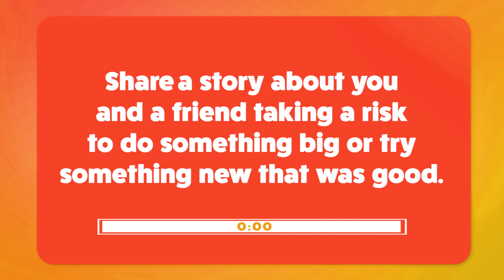Later Kids - "Battles of the Bible" Message Week 3 - March 6-7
Here is this weekend's message about a Battle from the Bible (Jonathan and his Armor Bearer) and how God ALWAYS wins!

Included in this video is a fun challenge, discussion time, and Bible breakdown.

This is WEEK 3 of our series, "Battles of the Bible"